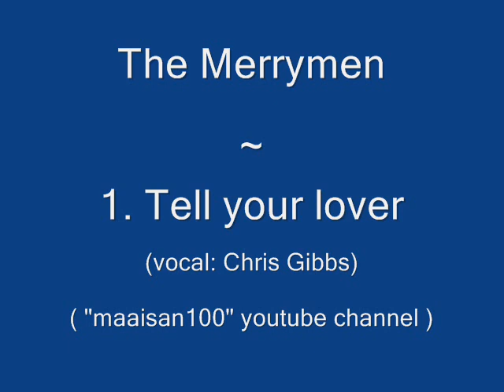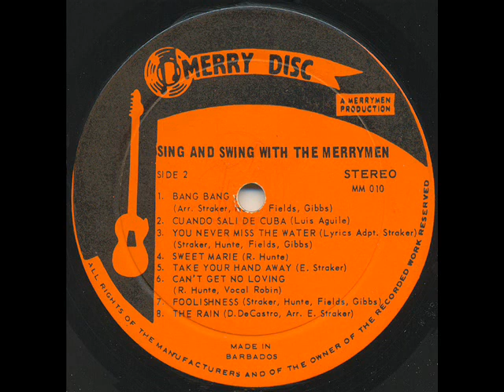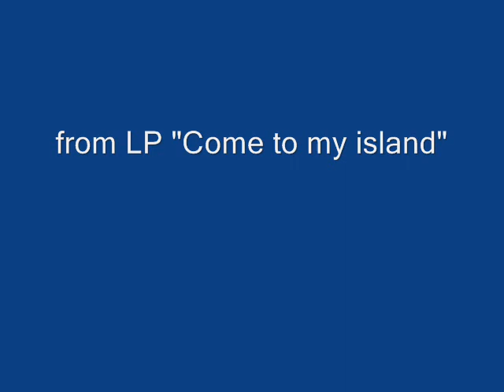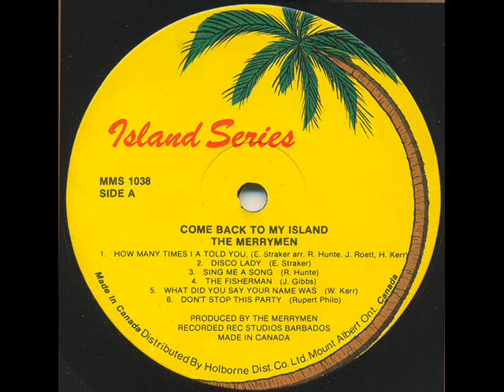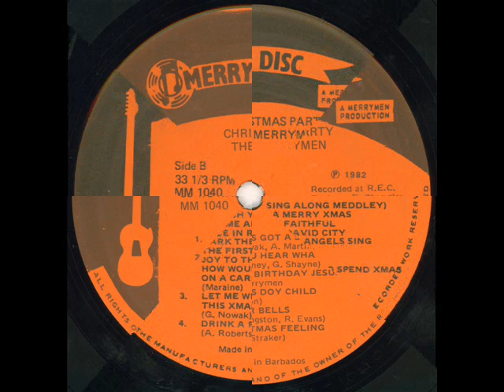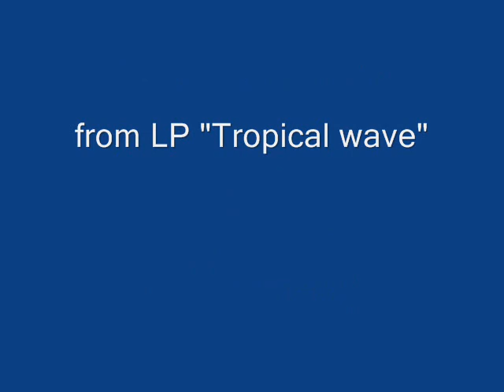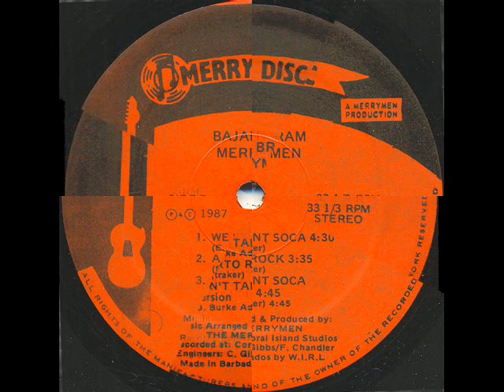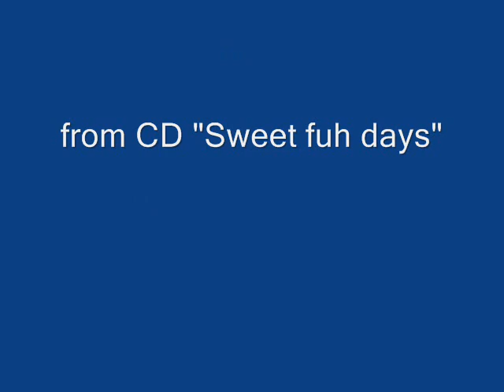The Merrymen - Featuring Chris Gibbs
Although Emile Straker is by far the lead singer of The Merrymen, Chris Gibbs also has sung some tracks.
Below his vocal contribution on vinyl and CD's:

Tracks:

1. Tell your lover
2. You'll break my heart again
3. Take these ribbons
4. Mrs. Henry
5. The fisherman
6. Turn back the hands of time
7. Thank you senorita
8. Silver bells
9. Let me wrap you in my heart this Xmas
10. Love your lady well
11. Medley
12. Barbados Barbados
13. Don't talk to me
14. Mrs. Henry - Live
15. Six nights a week
16. Barbados I love